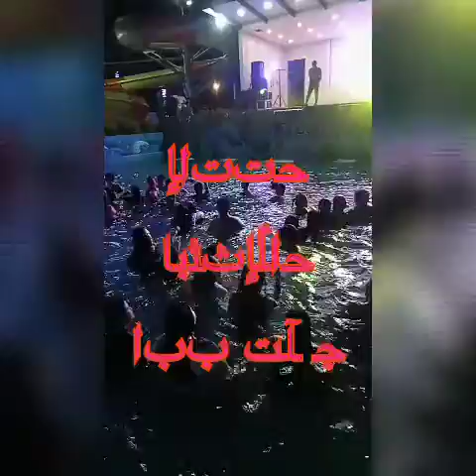CELEBRATING MY APOH TRIP TO JAPAN 🎉🎉🎉🎉PART 2